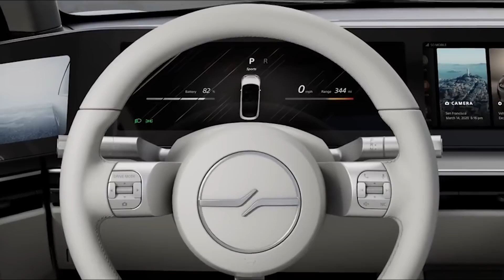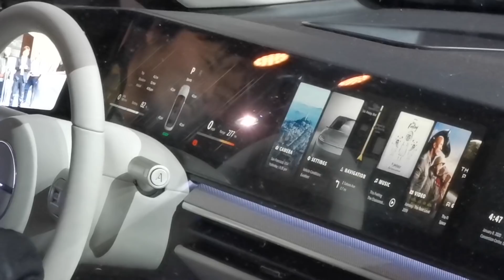Sony Vision-S: O carro elétrico da Sony mostrado de perto na CES 2020 – TecMundo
Pegando todo mundo de surpresa, a Sony criou um carro elétrico, o Vision-S, e o levou para a CES para mostrar suas tecnologias para o mundo Nosso repórter Léo Müller foi até lá para mostrar o possante para você. Confira!

[Tipo: Cobertura de Eventos]

CRÉDITOS
Apresentação: Léo Müller
Imagens: Léo Müller
Edição de vídeo: Rafael Nogoceke
Motion Graphics: Gustavo Silva
Arte da thumb: Fernando Perazzoli